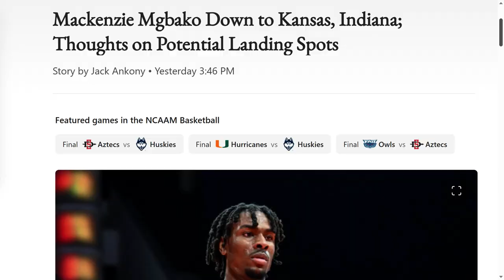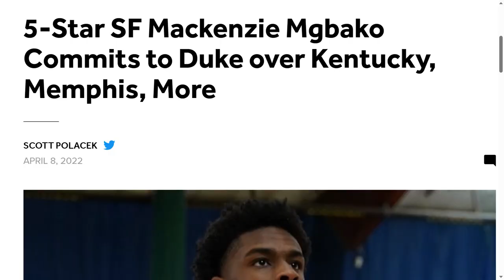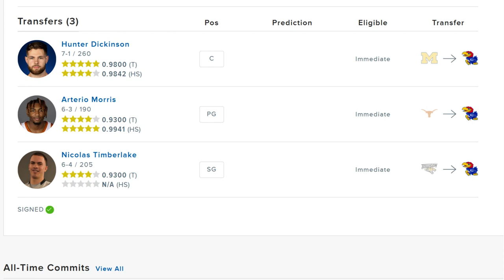Mackenzie Mgbako to decide between Kansas or Indiana!!!/Which school will he commit to?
cbb kansas iubb Breaking down whether I think Mackenzie Mgbako will commit to Kansas to Indiana!!! Where should Mackenzie Mgbako go? Is Kansas or Indiana a better fit? Could Kansas be the best team in College Basketball if the Jayhawks land Mgbako? Could Indiana win the Big Ten next season if the Hoosiers land him? And so much more!!!